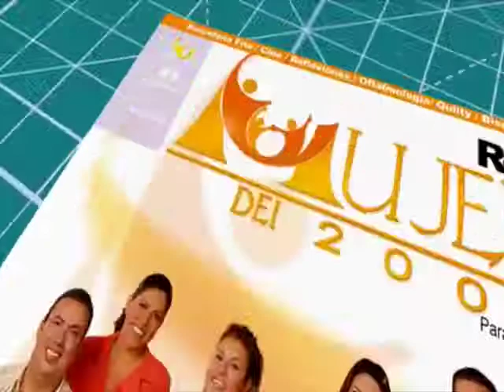COMO DECORAR UN BALDE CON PINCELADAS JARDÍN PARTE 01 PASO A PASO